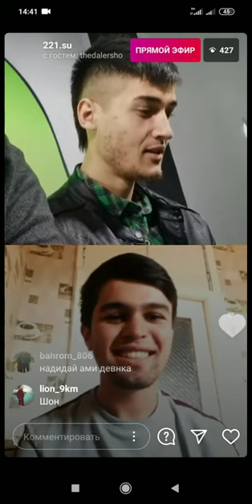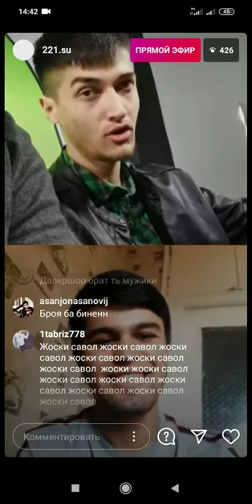ДОДИХУДО ГУФТ КИ ШОН МС--- ДА БАТЛ БРИД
додихудо гуфт Ки Шон мс дар батл брид